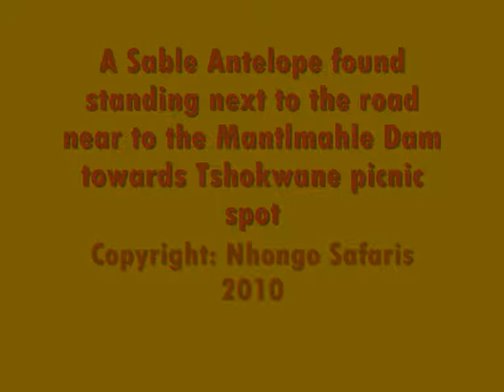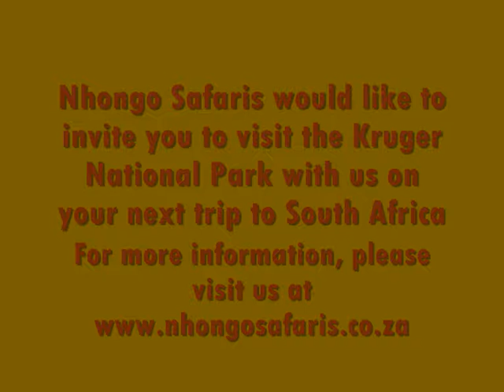Nhongo Safaris Sable Antelope 2.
A short video clip taken while on safari in the Kruger National Park (South Africa) of a sable Antelope close to the Mantlmahle Dam on the road to Tshokwane picnic spot. This antelope is seen very seldom and when one sees them, it is always good to take some video footage of them. If you would like to visit the Kruger National Park, you can gt more information when visiting our